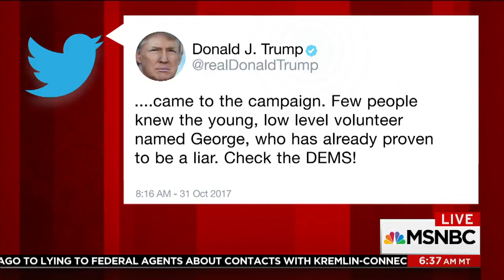Williams Robert Mueller Looks To Work Through Donald Trump's Campaign Staff Morning Joe MSNBC